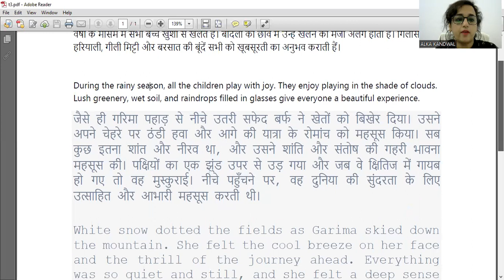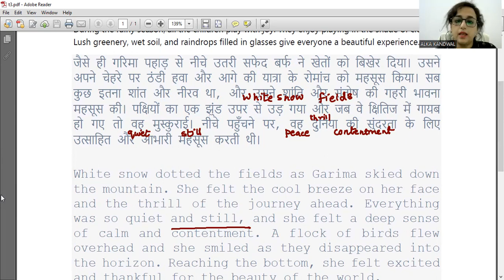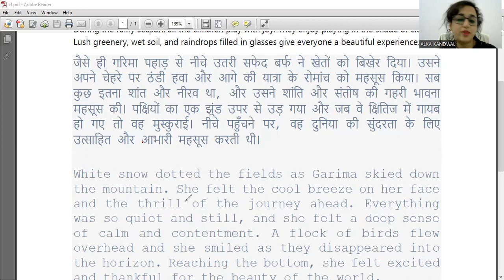DSSSB JJA SPA|HINDI TO ENGLISH TRANSLATION|DESCRIPTIVE PAPER PREPARATION|VIMPORTANT|WITH ALKA MA'AM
DSSSB JJA SPA|HINDI TO ENGLISH TRANSLATION |DESCRIPTIVE PAPER PREPARATION|V IMPORTANT|WITH ALKA MA'AM|CUTOFF
DISTRICT COURT OF DELHI 2024